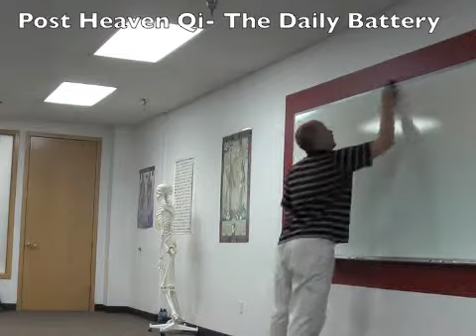Tai Chi and Qi Gong Intro Lecture and Demo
Selections from a beginning lecture on eastern internal practices including tai chi, qi gong and yi chuan.